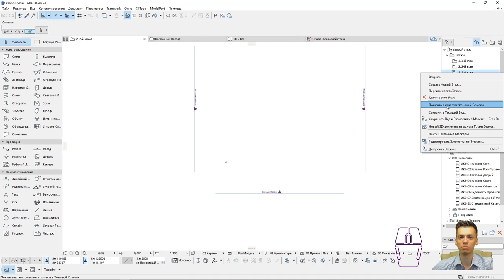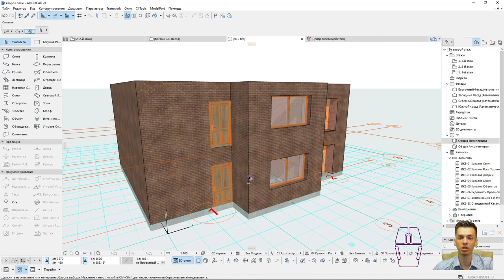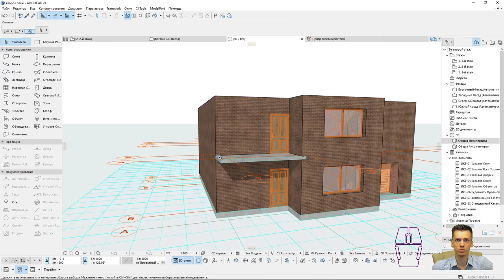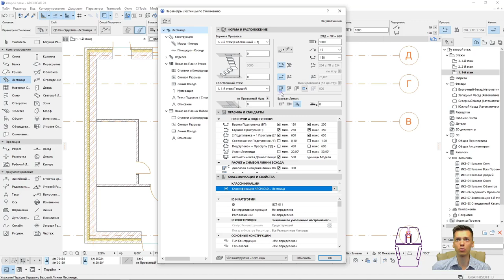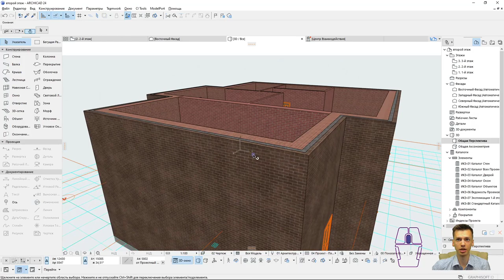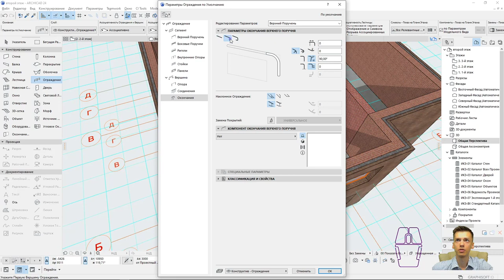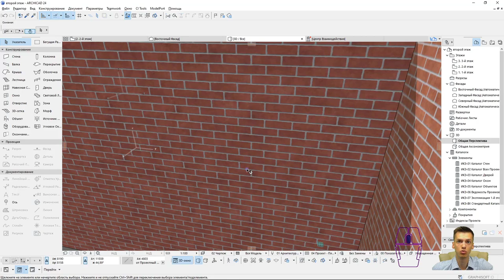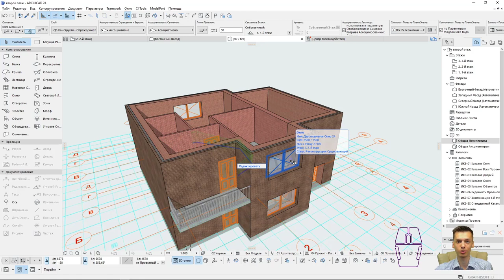Archicad. План 2 этажа в Архикад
План дома Archicad. Уроки Archicad.

НЕ ЗАБЫВАЙТЕ ПОДПИСЫВАТЬСЯ НА КАНАЛ!!! СПАСИБО!

       ✔ Крыльцо REVIT
       ✔ Добавление окон REVIT / Добавление дверей REVIT